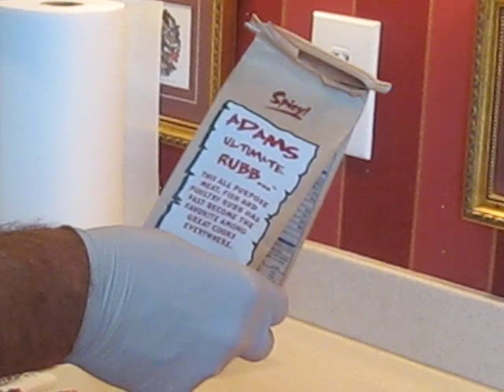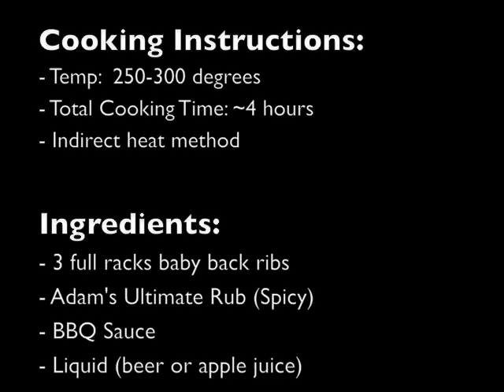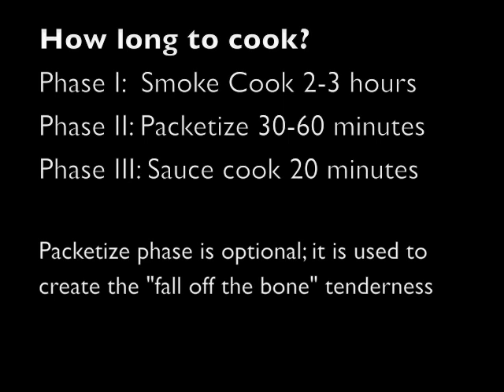Big Green Egg Baby Back Ribs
Instructions on how to cook baby back ribs on the Big Green Egg grill